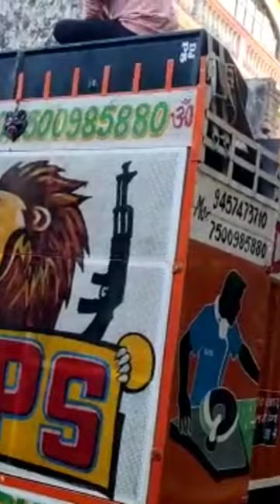DJ PS SAMAYPUR SOUND CHEK FULL FADU BASS PUNCH#djremix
DJ PS SAMAYPUR SOUND CHEK FULL FADU BASS HARD 👊 PUNCH ‎@DJPSSAMAYPUR  ‎@djakhilmuzaffarnagar5792